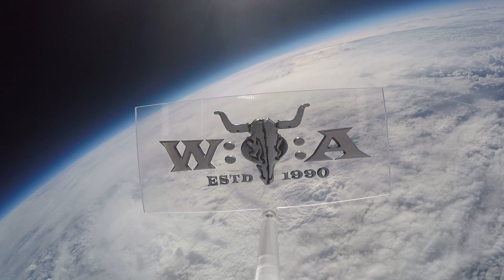Rising Dream - Metal Battle Ex-Yugoslavian Republics - Full Show - Live at Wacken Open Air 2017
Rising Dream from Croatia, today known as Arises, took part in the Wacken Metal Battle 2017. Enjoy some fresh melodic metal songs:

00:00
08:44 System Corrupt
13:33